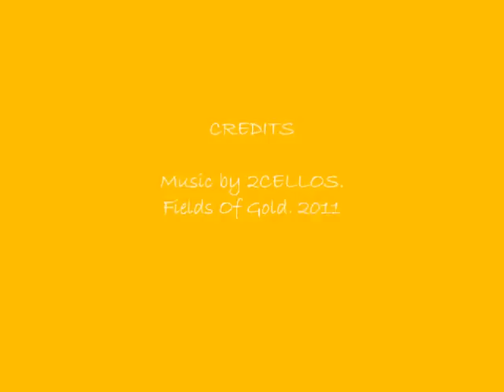2CELLOS- Fields Of Gold